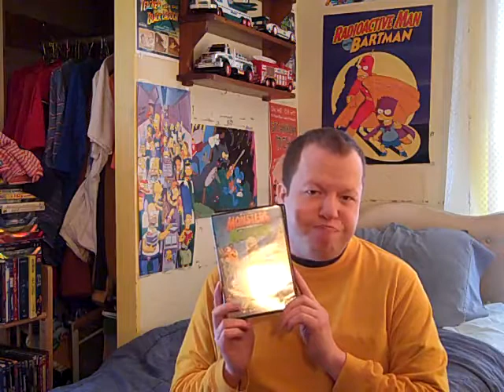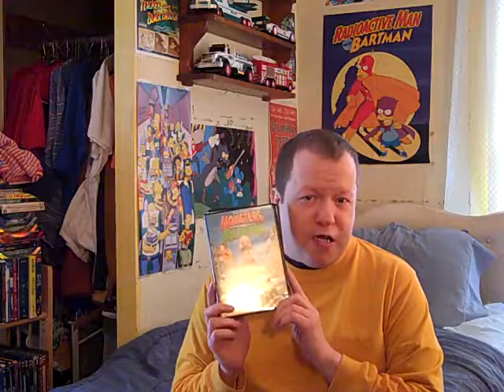A DVD UpDate Monsters Vs Aliens 2/21/2012